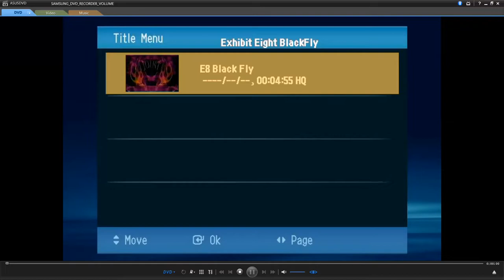Exhibit Eight "Black Fly" Promo Video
Exhibit Eight with Black Fly from our single Black Fly from 1998 Exhibit Eight is:
Joey "D" DeAngelo-Lead Guitar/Vocals
Kirk Moll-Guitars/Vocals
Mike Goodwyn-Lead Vocals
Randy Schul-Bass Guitar/Vocals
Art Saavedra-Drums/vocals
Joe DeAngelo